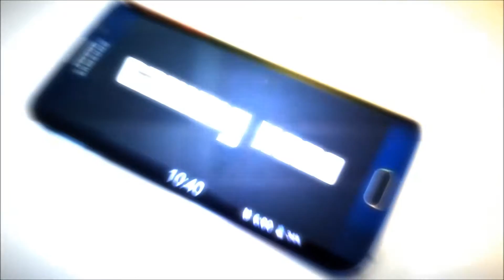Hurtworld Helping a noob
, Me & my friends love raiding & i was also sniper overwatch for a town. I hope you enjoyed my video. ;)